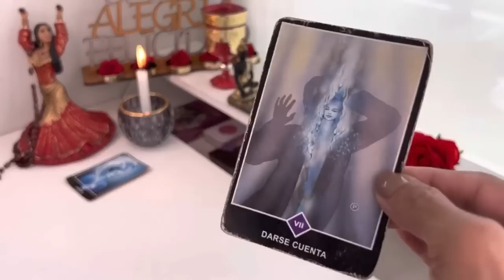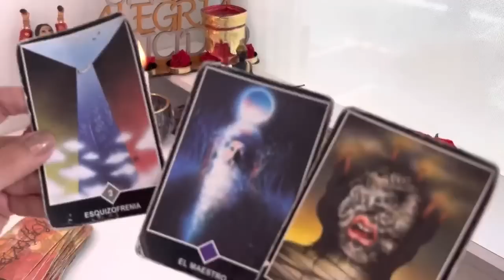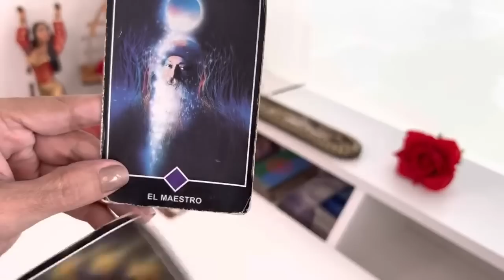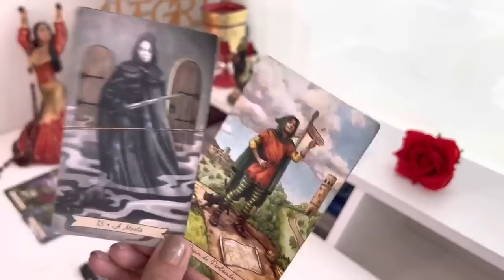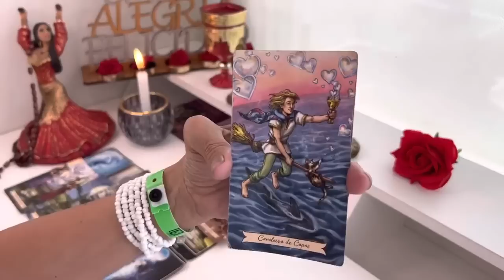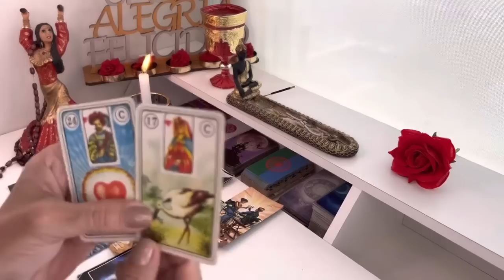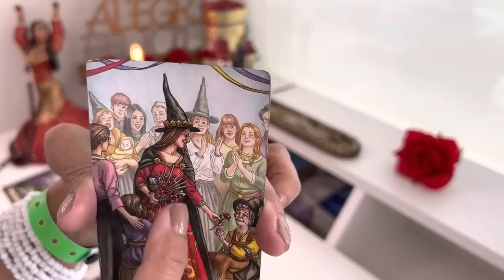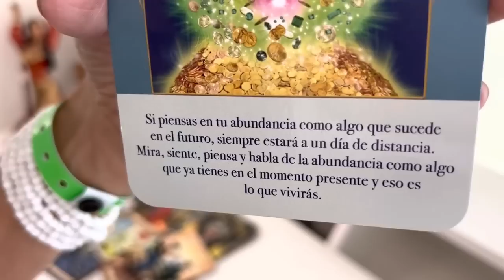ACUARIO, DIOS MIO! SUCEDE ALGO IMPOSIBLE DE EXPLICAR VIENE ESTO QUE DIOS PONE EN TU CAMINO